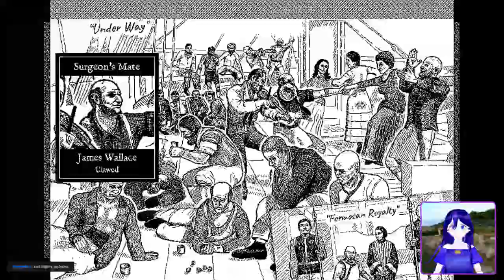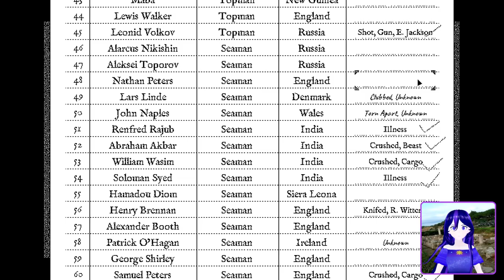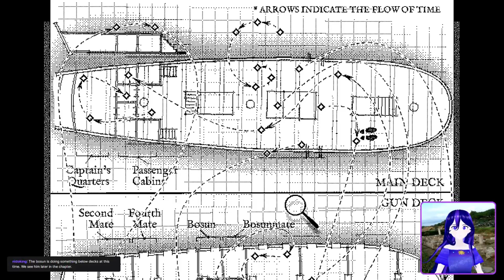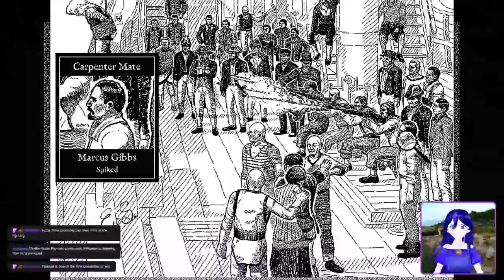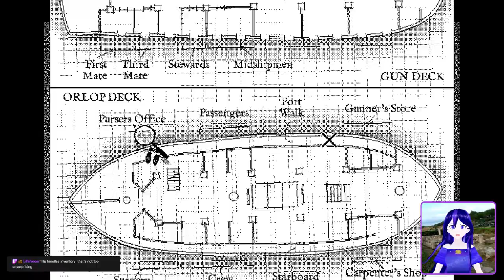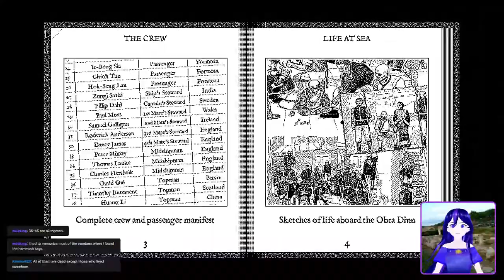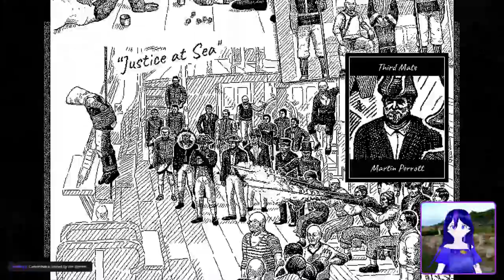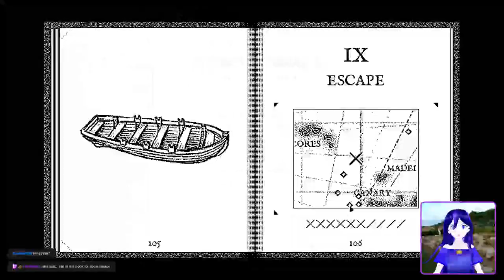Return of the Obra Din - Part 3 (Blind Run)